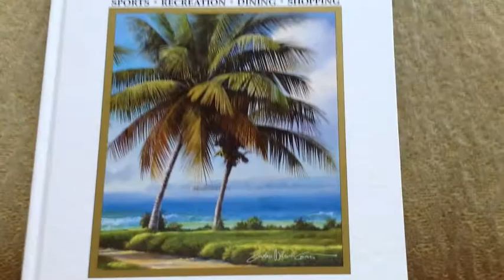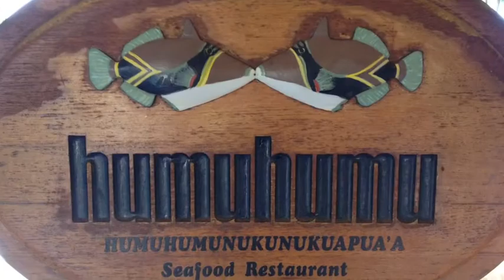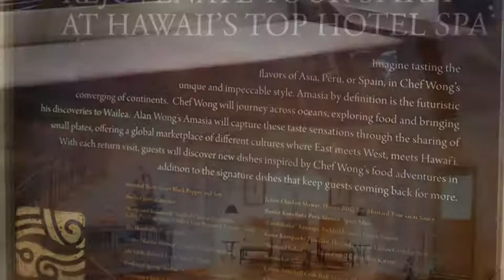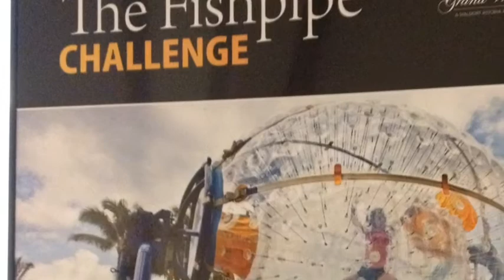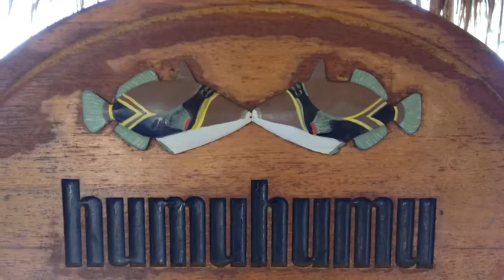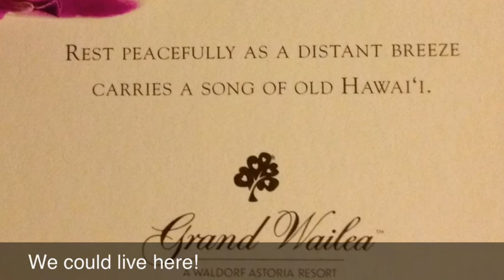Maui day 1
This is the video  about our first day in Maui.
We have both been here  20 years ago but the first time together!